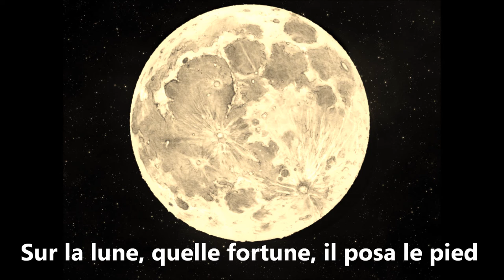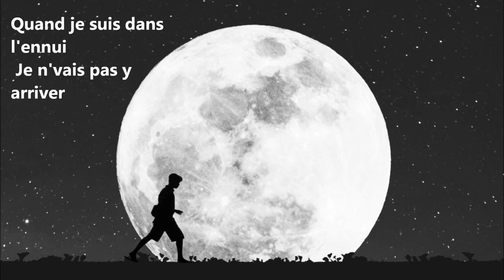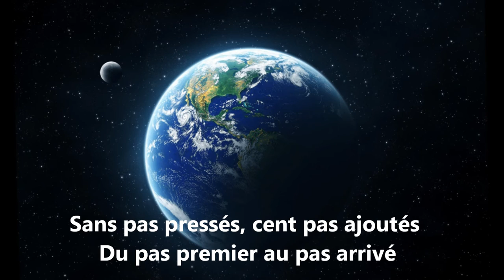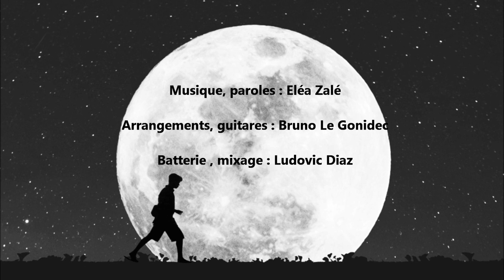Pas à pas, Eléa Zalé KARAOKE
Version instrumentale
Une chanson pop rock sur le thème de la  persévérance, de l'écologie, astronomie
Guitares arrangements : Bruno  Le Gonidec       Batterie , Mixage : Ludovic Diaz

            C                                       C
Sur la lune, quelle fortune, il posa le pied
                C                                               C
Ce pas léger fut si grand, pour notre humanité
Pas en avant, pas de géant
                   Bb                      F                      G      G
Un simple pas est parfois, si déterminant

                       F                      G
A pas comptés, pas mesurés
                    F                                 G
Pas cadencés, pas sans trébucher
                        Dm                          G
Sans pas pressés, cent pas ajoutés
                          F                      C
Du pas premier au pas arrivé